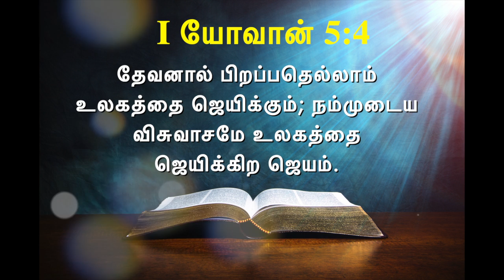இன்றைய வசனம் [06/05/2021] - Today Bible Verse - Tamil Bible Verse